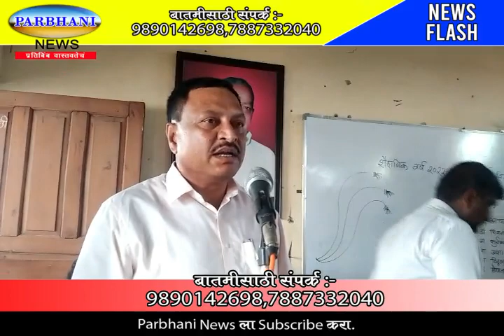15. 06. 2022. parbhani. news.सावित्रीबाई फुले मुलींचे हायस्कूल परभणी पहिल्या दिवशी जिल्हाधिकारी भेट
सावित्रीबाई फुले मुलींचे हायस्कूल परभणी शाळेच्या पहिल्या दिवशी सावित्रीच्या लेकी लेकी चा जिल्हाधिकारी आचल गोयल यांनी साधला संवाद